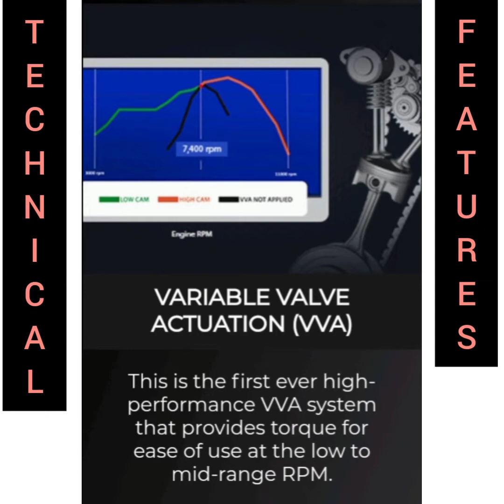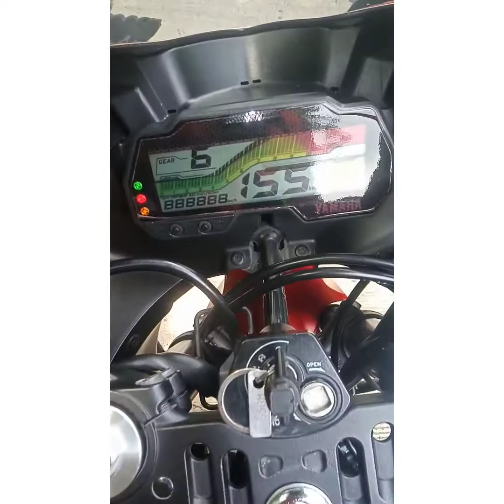YAMAHA R15 2020 FULL SPECS | REVIEW